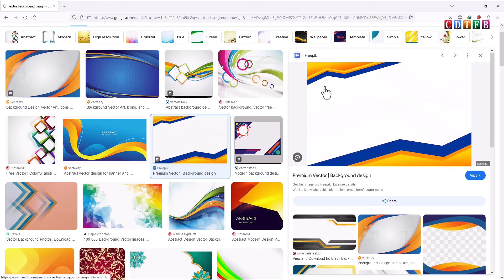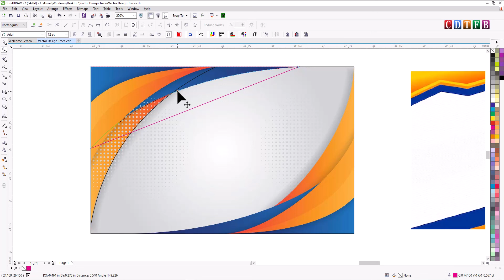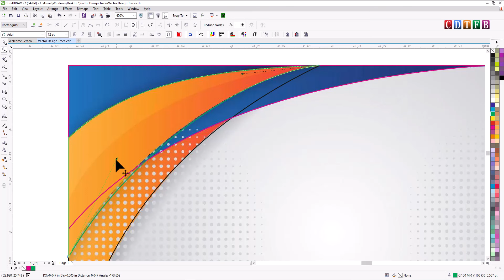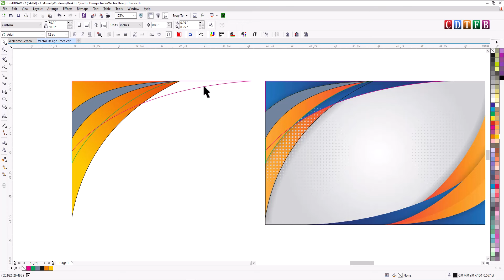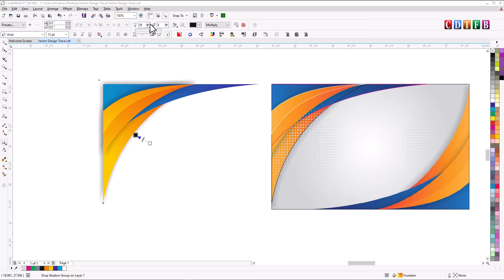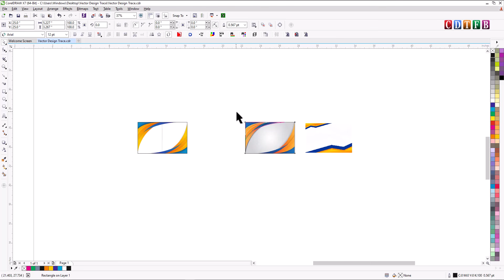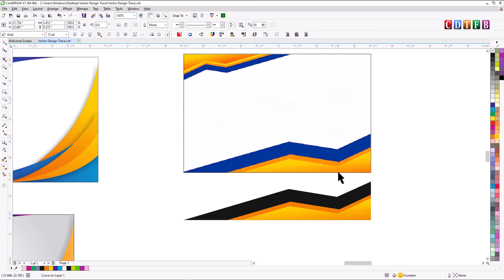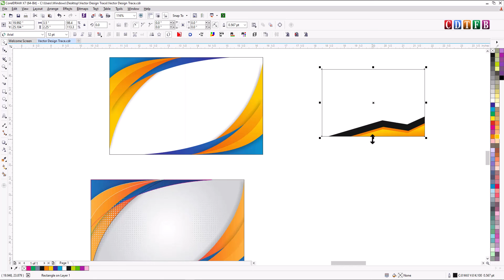Vector Design Trace: Mastering CorelDRAW for Beginners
Welcome to another insightful tutorial from the CorelDRAW Tutorial for Beginners (CDTFB) YouTube channel! In this video, we dive into the fascinating world of vector design tracing using CorelDRAW, the ultimate tool for graphic designers and artists alike.
Are you ready to take your design skills to the next level? Join us as we guide you step-by-step through the process of tracing vector designs, demystifying the complexities and unlocking the creative potential of CorelDRAW.
Whether you're a novice looking to explore the basics or a seasoned pro seeking to refine your techniques, this tutorial is tailored just for you. From understanding the fundamentals of vector tracing to mastering advanced tips and tricks, we've got you covered.
Discover how to transform raster images into scalable vector graphics with precision and finesse. Learn essential tools and shortcuts that streamline your workflow, empowering you to create stunning designs with ease.
At CDTFB, our mission is to empower beginners with the knowledge and confidence to unleash their creativity. So grab your stylus, fire up CorelDRAW, and let's embark on this exciting journey together!
Join our growing community of passionate designers, and let's elevate our skills together. Happy designing!